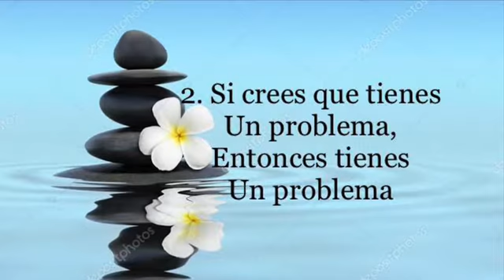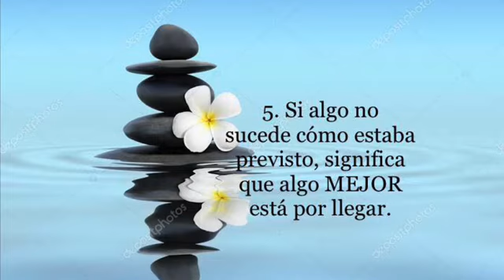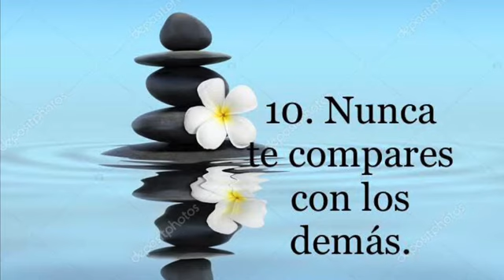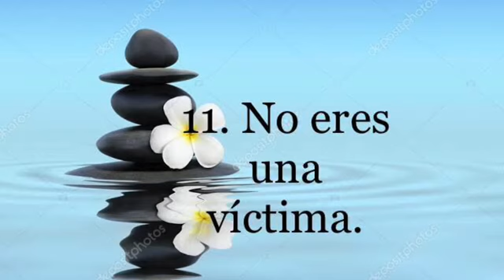Los 13 consejos de Gautama